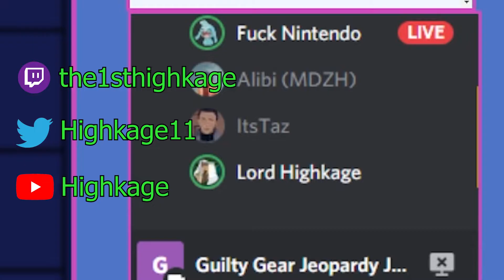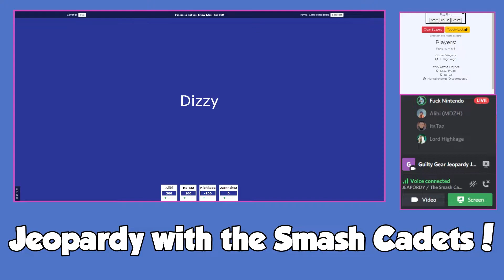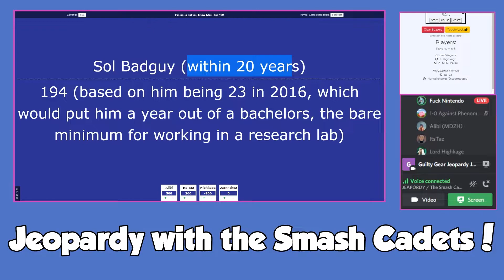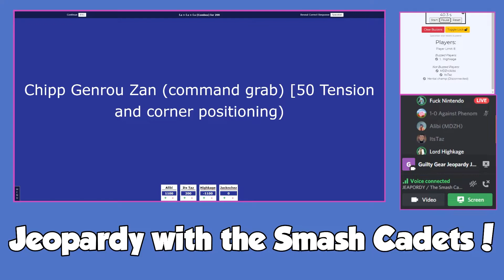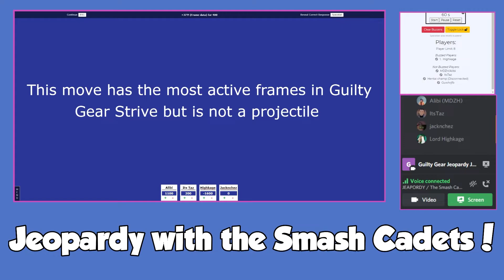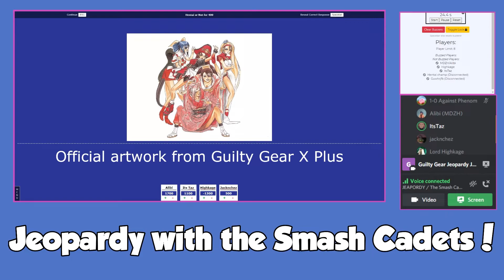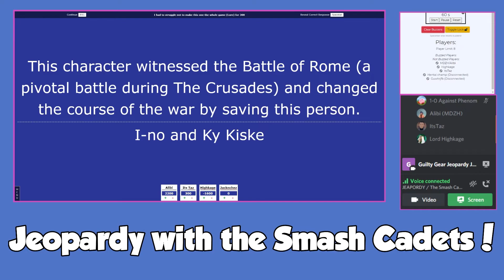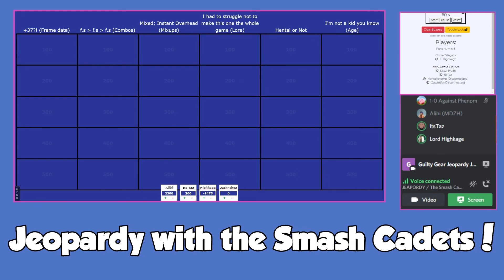JEOPARDY! but Guilty Gear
We'll be streaming themed Jeopardy games every last Saturday of each month on Twitch!
Note: Due to us hosting Clip It on the 28th, this month's Jeopardy will be moved to the 20th

Keep up to date with our uploads on Twitter: @CadetsSmash

Highkage: @lord.highkage
Thibz: @itsjustinthibz
Burst: @cb_mva